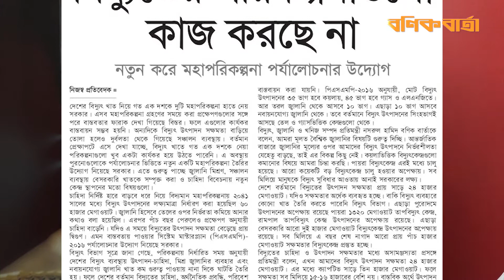বিদ্যুতের পরিকল্পনাগুলো কাজ করছে না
দেশের বিদ্যুৎ খাত নিয়ে গত এক দশকে দুটি মহাপরিকল্পনা হাতে নেয় সরকার। বর্তমান প্রেক্ষাপটে এসে দেখা যাচ্ছে, বিদ্যুৎ খাতে গত এক দশকে নেয়া পরিকল্পনাগুলো খুব একটা কার্যকর হয়ে উঠতে পারেনি। এ অবস্থায় পুরনোগুলোকে পর্যালোচনার ভিত্তিতে নতুন একটি মহাপরিকল্পনা তৈরির উদ্যোগ নিয়েছে সরকার। এতে গুরুত্ব পাচ্ছে জ্বালানি মিশ্রণ, সঞ্চালন ব্যবস্থায় বেসরকারি খাতকে সম্পৃক্ত করা ও চাহিদা বিবেচনায় নতুন কেন্দ্র স্থাপনের মতো বিষয়গুলো।